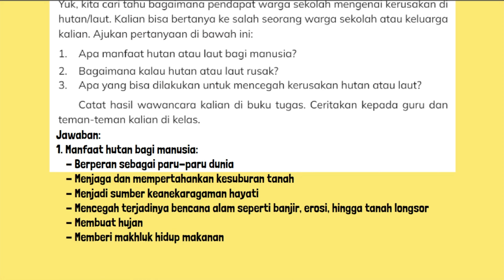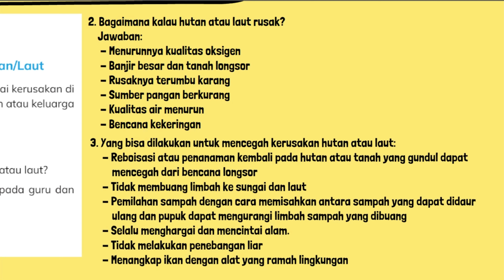Apa Manfaat Hutan Atau Laut Bagi Manusia Bagaimana Kalau Hutan Atau Laut Rusak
Memilih Tantangan Melakukan Wawancara tentang Kerusakan Hutan/Laut. Yuk, kita cari tahu bagaimana pendapat warga sekolah mengenai kerusakan di hutan/laut. Kalian bisa bertanya ke salah seorang warga sekolah atau keluarga kalian. Ajukan pertanyaan di bawah ini:
1. Apa manfaat hutan atau laut bagi manusia?
2. Bagaimana kalau hutan atau laut rusak?
3. Apa yang bisa dilakukan untuk mencegah kerusakan hutan atau laut?